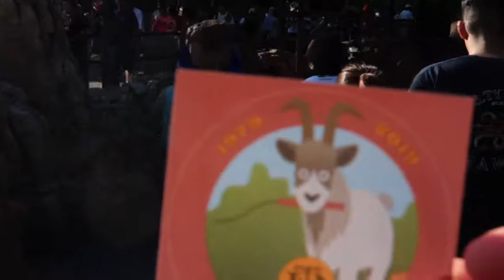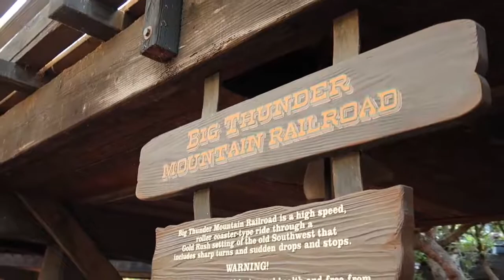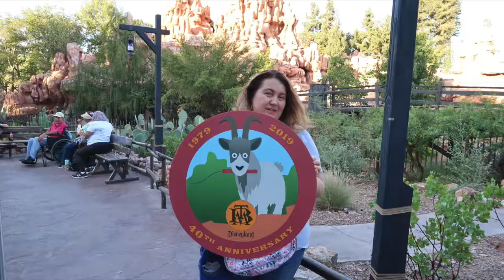Happy 40th Birthday Big Thunder Mountain...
We went to Disneyland to celebrate BTMR 40th Birthday... enjoy...
This Video was edited on FinalCutPro and Shot on a Canon G7X Mark 2, If we are doing a Youtube Live we are filming on an Iphone8.

We are a fun loving couple, SO CAL natives that enjoy theme parks. We are DISNEY addicts, and are annual pass holders. You may see tons of Disney related stuff on here, as we also live in Anaheim.

Periscope @Dlandfan67
where we host a blog. Check it out if you have time.

We love Comments so TYPE away...